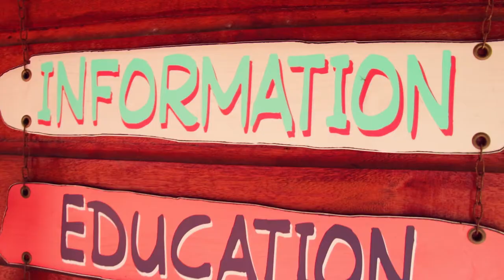Paramaribo Bus Tour Suriname - Orange Travel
Paramaribo (the capital of Suriname), featuring numerous wooden buildings of unique architecture and a variety of hospitable ethnic groups, living together in harmony. First our guide will take you on a bus ride along the most prominent historic locations in the city center and then he will take you to visit other hot spots in different suburbs.